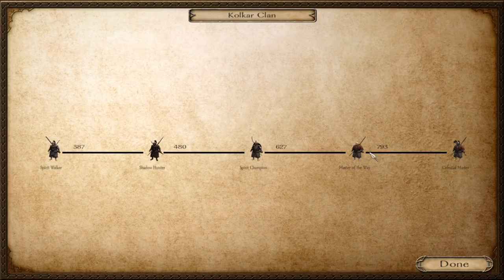A New Dawn S2 Episode 9 Repeating Crossbow OP! Forming The Army!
Today we start stacking some serious gold, test out our new champion armor and repeating crossbow, and then begin to reform the Harrowed Army! Enjoy!